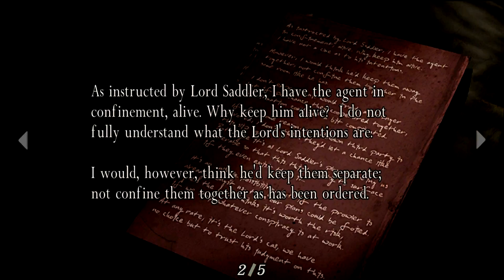Resident Evil 4 - #3: Faca Ninja e Pau Fantasma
Terceiro episódio deste festival de nostalgia !